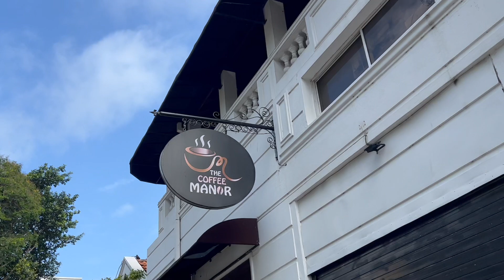How did CrowdStrike crashed Windows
CrowdStrike Incident explained